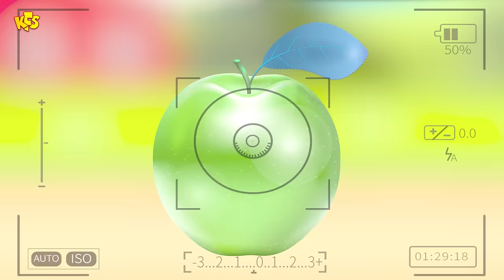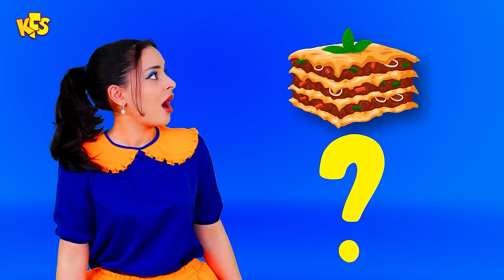Funny Face Game & | Face Puzzle Song + MORE | Kids Funny Songs